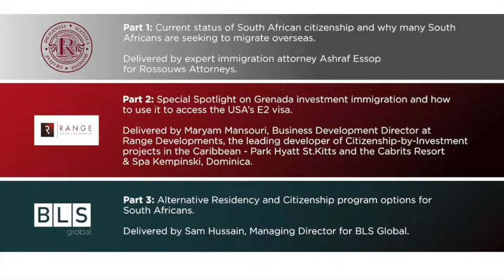Webinar - On the current status of South African citizenship and how to invest to migrate overseas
Part 1: Current status of South African citizenship and why many South
Africans are seeking to migrate overseas.

Delivered by expert immigration attorney Ashraf Essop
for Rossouws Attorneys.

Part 2: Special Spotlight on Grenada investment immigration and how
to use it to access the USA’s E2 visa.

Delivered by Maryam Mansouri, Business Development Director at
Range Developments, the leading developer of Citizenship-by-Investment
projects in the Caribbean - Park Hyatt St.Kitts and the Cabrits Resort
& Spa Kempinski, Dominica.

Part 3: Alternative Residency and Citizenship program options for
South Africans.

Delivered by Sam Hussain, Managing Director for BLS Global.